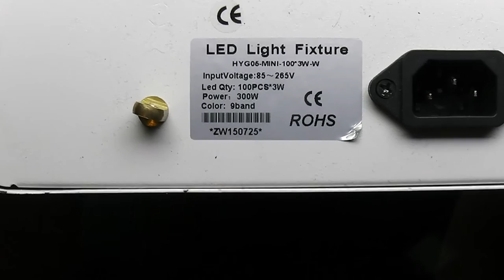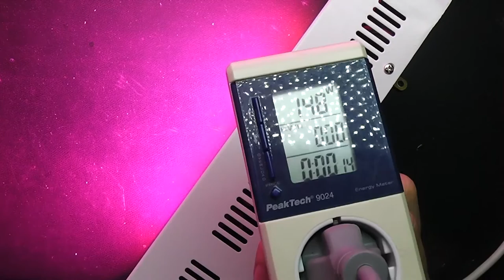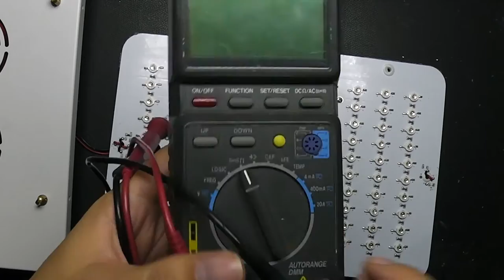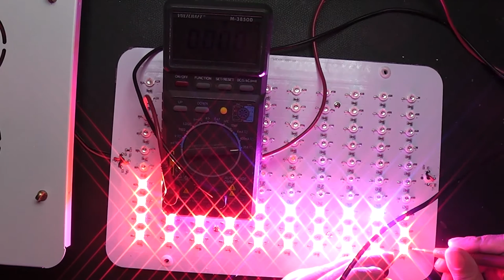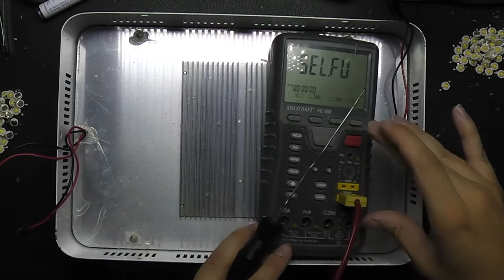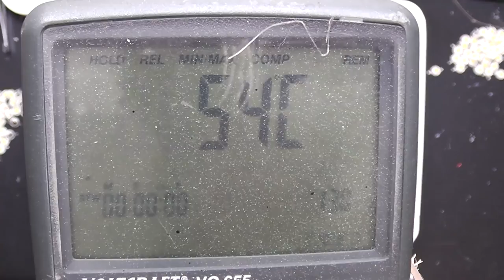Tinkertubes Lab [26] Converting 300W LED Weed Grow Light to Studio Light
I found this LED grow light at a local fleamarket and thought "300 watts of LED lighting power for only 15€? You need that to light up your videos!!!" - Well, that kind of worked out.